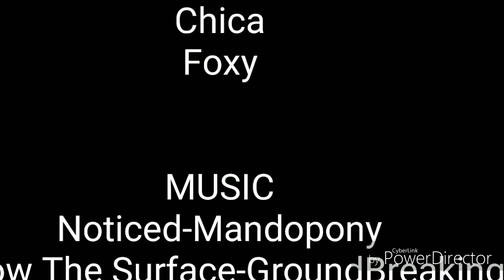FNAF1 VS SISTER LOCATION SINGING BATTLE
Who Won Fnaf1 or Sister Location?